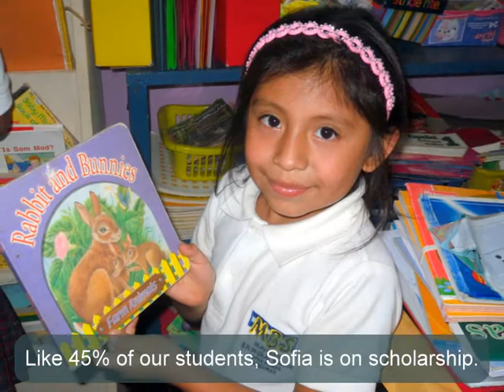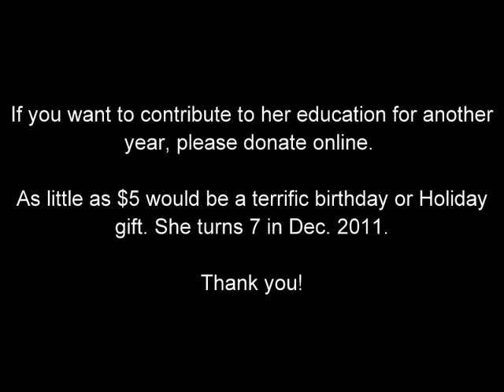Meet Fernanda Sofia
Fernanda Sofia is a bright, 6 year-old kindergartener at Mayatan Bilingual School, a non-profit school in Honduras. She shares a tiny mud house with her mother, Maria Eugenia. She plays with her 13 uncles and aunts, many of whom are her age.

Sofia is a full-scholarship student, which means that she is gaining life-changing opportunities thanks to full-time volunteers from the U.S. and a permanent Honduran staff.

Her mother is a hotel cook who wants Sofia to be a professional one day.  The whole family believes in her future.

Watch this video to learn more about Fernanda Sofia's story and to find out how you can help students like her.